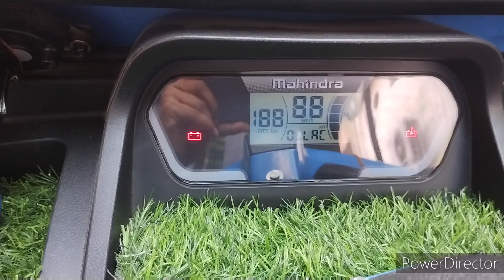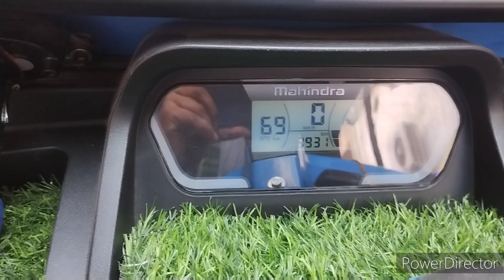अब बैटरी गर्म नही होगा। TREO new price and update 2023!! Mahindra electric Rickshaw।।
नमस्कार दोस्तों इस वीडियो में हमने महिंद्रा tero रिक्शा में नया अपडेट आया है उसके बारे में बात किया है।